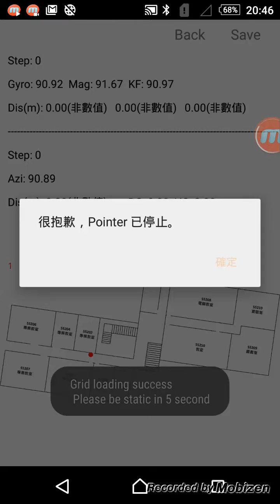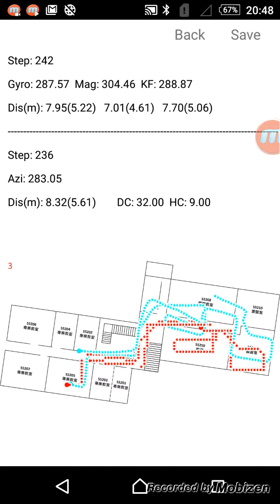GeomaticDepartment_JK_Test3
Indoor navigation with myself (JK Liao)